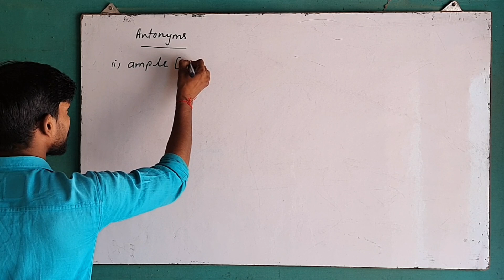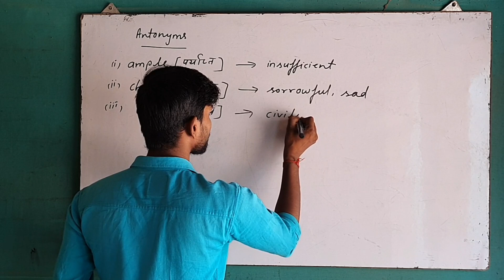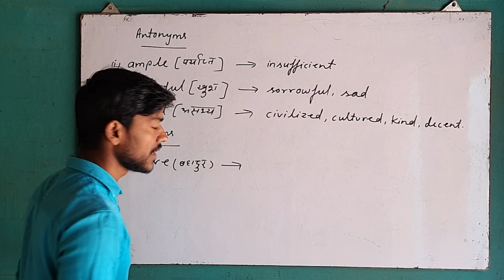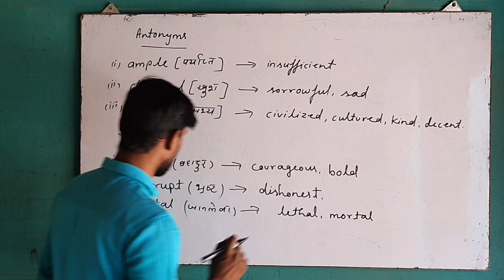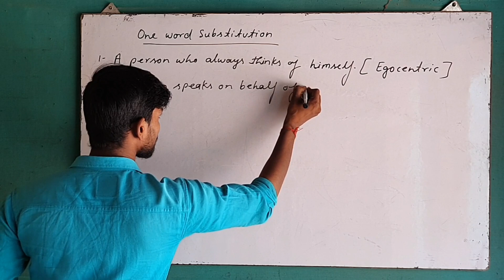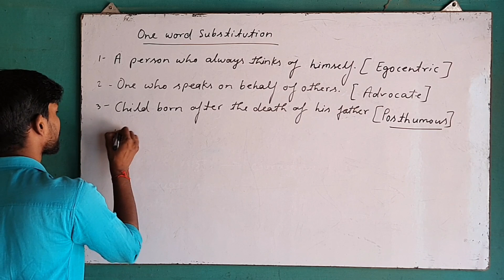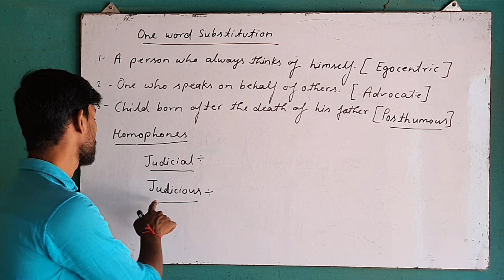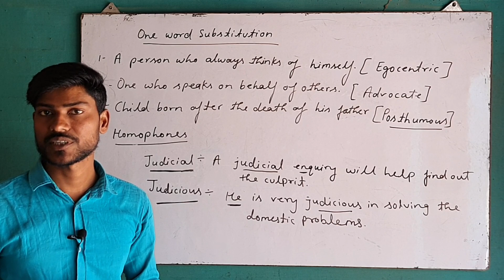Synonyms, Antonyms, Homophones, One word substitution | UP Board Exam Modal Paper 2021